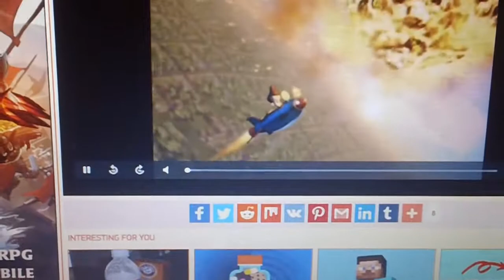The Adventures Of Jimmy Neutron Boy Genius Operation: Rescue Jet Fusion Intro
as Garfield and Friends Version

Rated TV-Y7